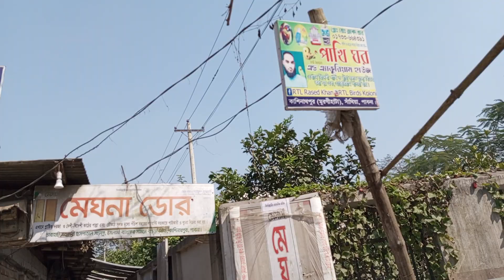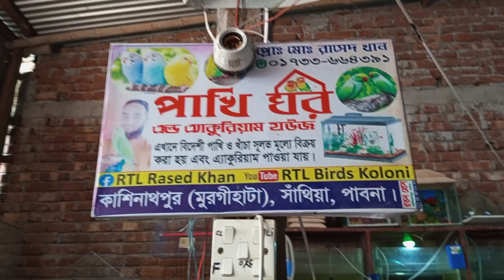28.1.2024 পাবনা কাশিনাথপুর পাখি ও কবুতরের হাট রবিবার্ ও বৃহস্পতিবার এই হাটটি লেগে থাকে।